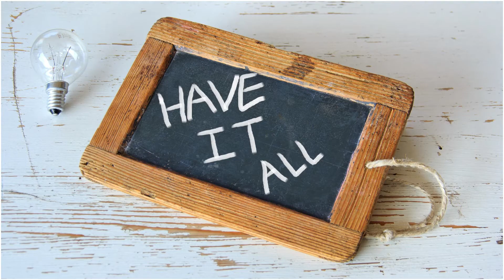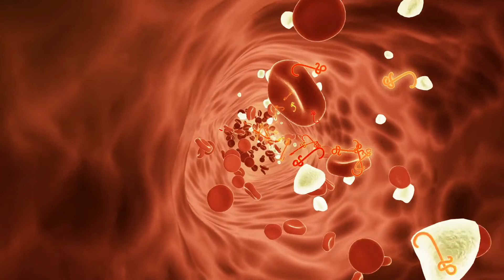डॉक्टर जब इंजेक्शन लगाते हैं तब इंजेक्शन में से थोड़ी दवाई क्यों निकाल देते हैं ?|Doctor |Medicine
क्या आपने कभी सोचा है कि डॉक्टर जब इंजेक्शन लगाते हैं, तो वे सुई में से थोड़ी दवाई क्यों निकाल देते हैं? इस वीडियो में हम इसका उत्तर जानेंगे और समझेंगे कि इस प्रक्रिया का उद्देश्य क्या होता है। 💉

इंजेक्शन लगाते समय दवाई निकालने की प्रक्रिया
इसके स्वास्थ्य और सुरक्षा से जुड़े फायदे
डॉक्टर द्वारा अपनाई गई तकनीक और उसके कारण
इस महत्वपूर्ण जानकारी को जानने के लिए वीडियो पूरा देखें!

your Quaris
डॉक्टर जब इंजेक्शन लगाते हैं तब इंजेक्शन में से थोड़ी दवाई क्यों निकाल देते हैं ?
डॉक्टर इंजेडॉक्टर इंजेक्शन लगाते समय दवाई क्यों गिरा देता है?क्शन में से दवाई क्यों निकालते है?
Why Doctors Remove Some Medicines While Injecting?
डॉक्टर इंजेक्शन लगाते समय दवाई क्यों गिरा देता है
njection देने से पहले डॉक्टर ऐसा क्यों करते है